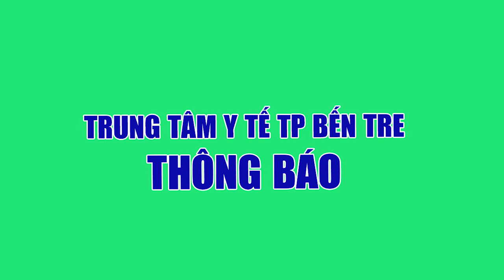Tin Covid Bến Tre trưa 21/8 : Bến Tre ghi nhận thêm 8 ca dương tính mới